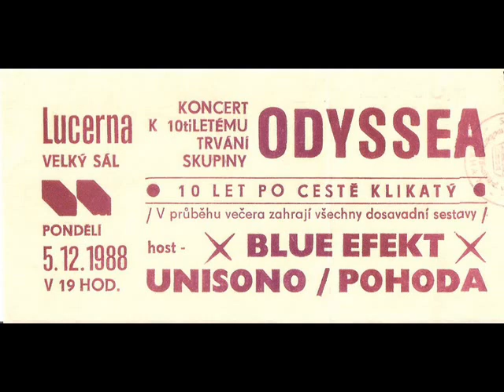pohoda-děsně chytra ženska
pohoda -live 1989